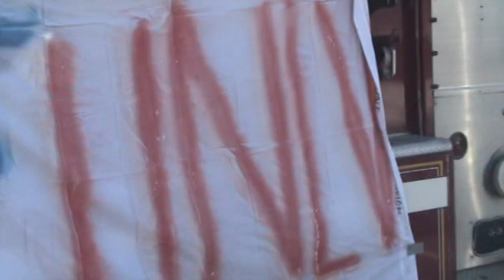2007 Nevada vs UNLV tailgate - Tubba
Tailgater at 2007 NEVADA Vs UNLV Game